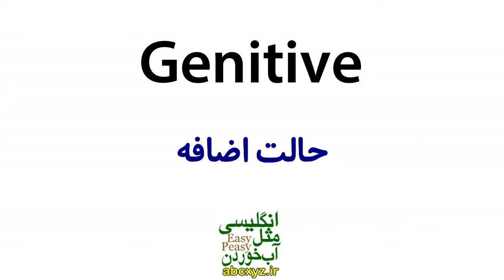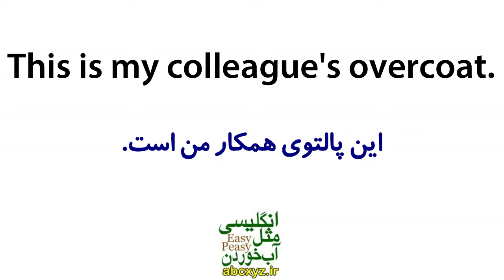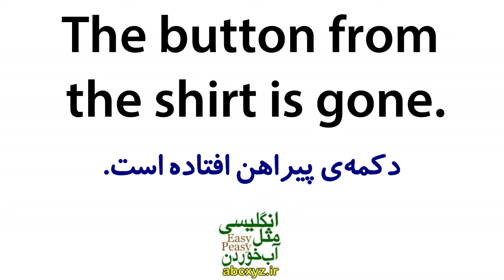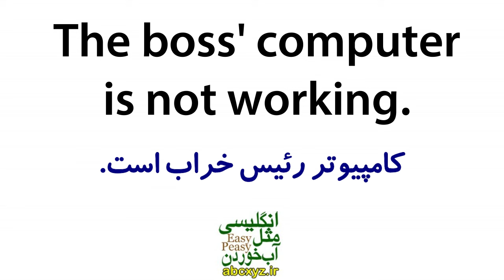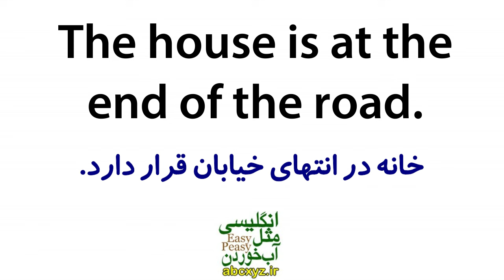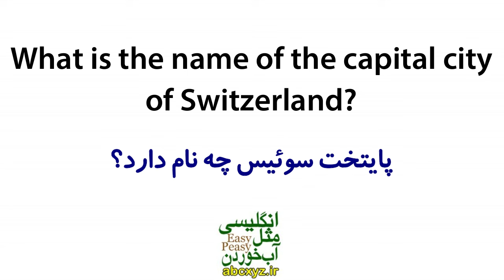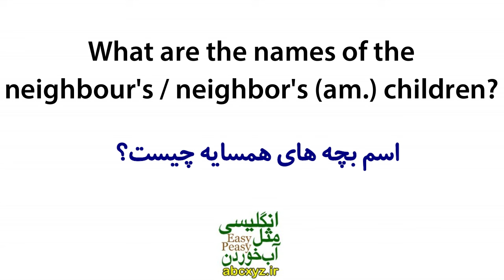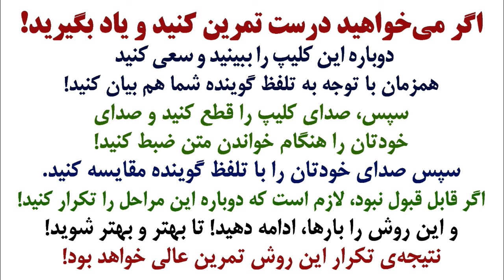یادگیری زبان انگلیسی مثل آب خوردن - درس 99 - آموزش مکالمه زبان انگلیسی به فارسی